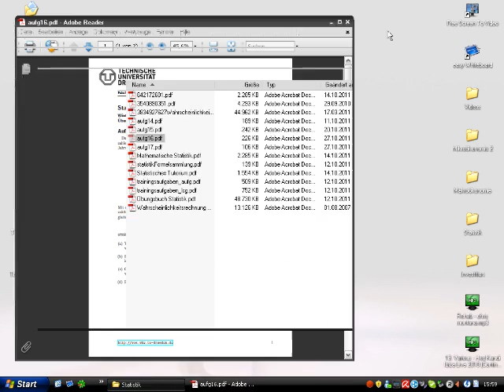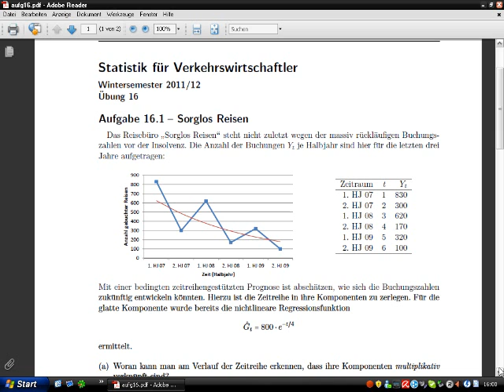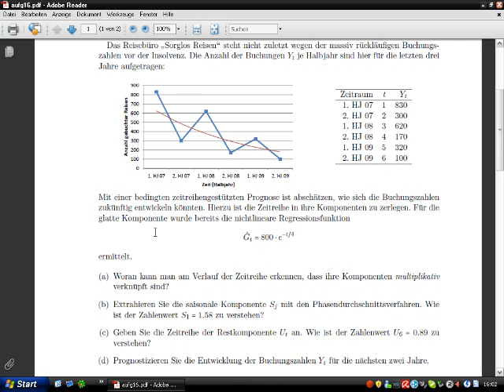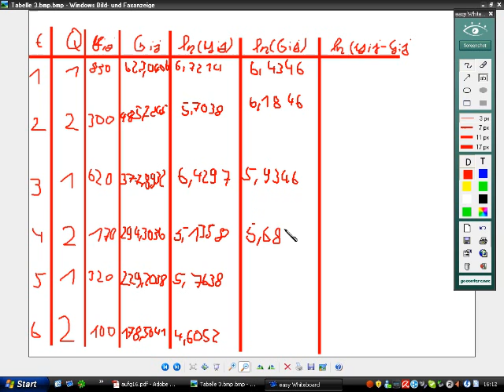Statistik 16.1a und b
Statistik 2 ,TU-Dresden , Multiplikative Verknüpfung ,Zeitreihenanalyse